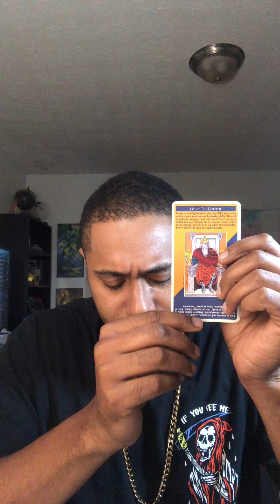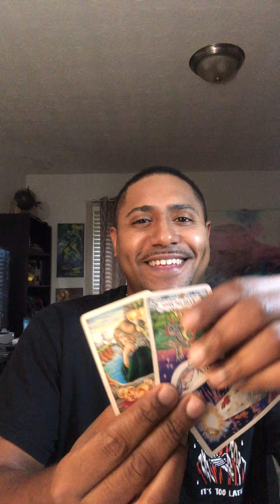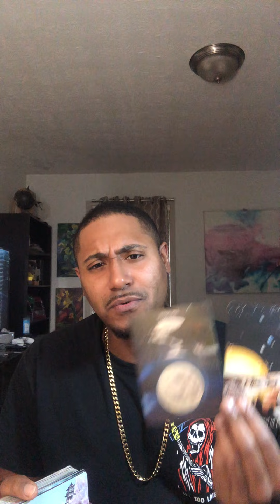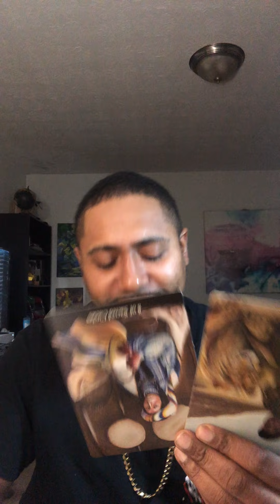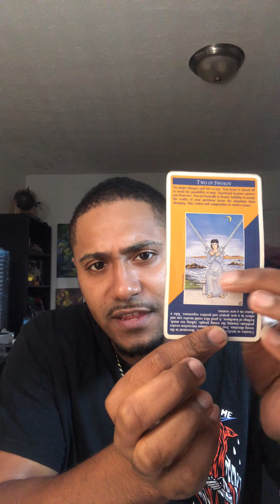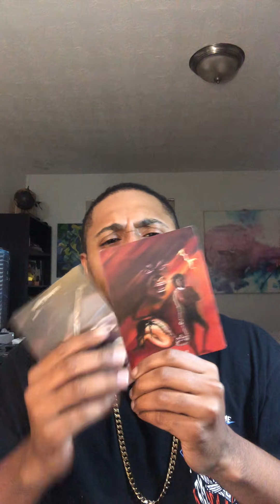Libra Love Tarot Reading: You left them to burn in Hell but now they want you back even more